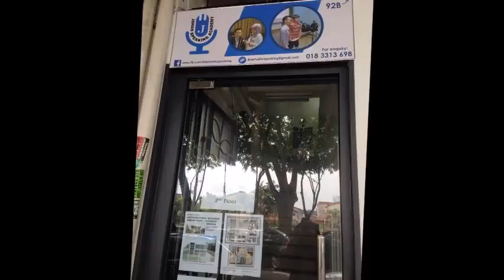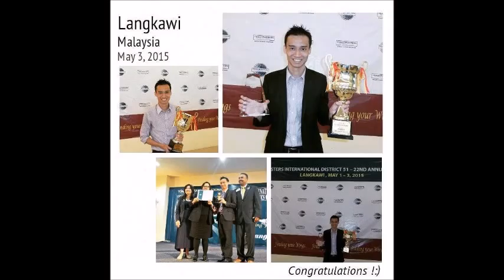Johan Ooi -Journey to World Championship of Public Speaking 2015